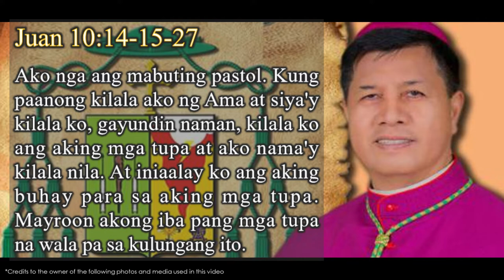BISHOP MACARAEG Diocese of Tarlac